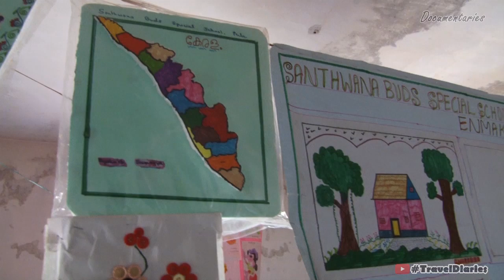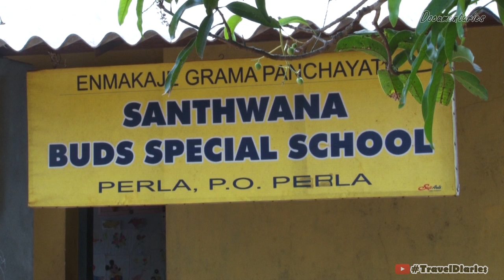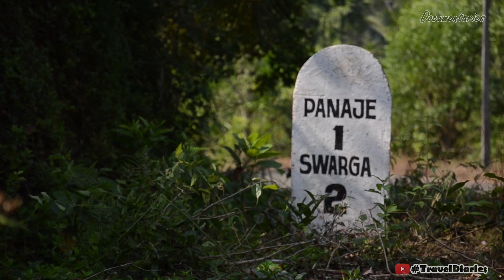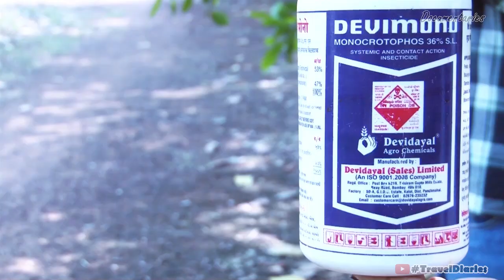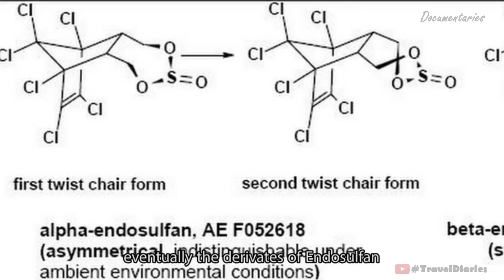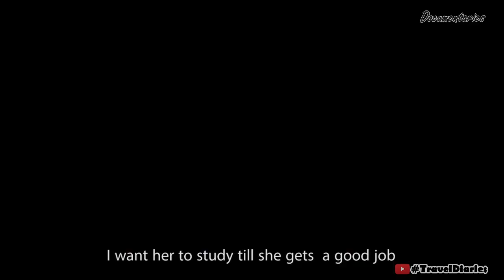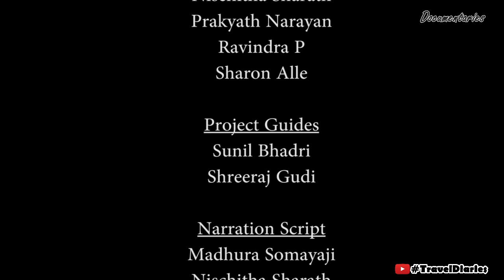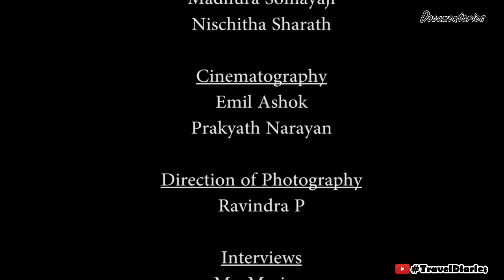ENDOSULFAN | THE KERALA STORY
THE KERALA STORY OF THE BROKEN DREAMS OF THOUSANDS AFFECTED.

They do not deserve the punishment, or your pity. They deserve the compensation for living with their heads held up high. They deserve basic human rights. And that is the least any government can do to their citizens.

You valuable feedback and involvement in the topic would be great. Kindly comment.

FOOD | PEOPLE | PLACES